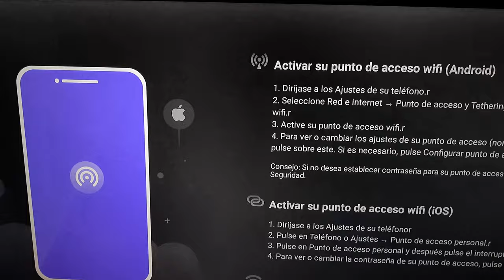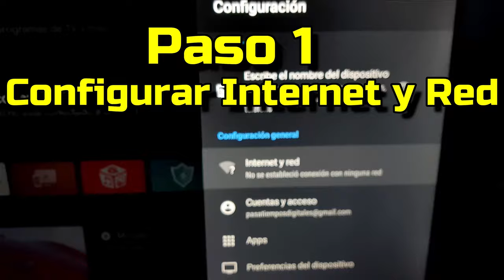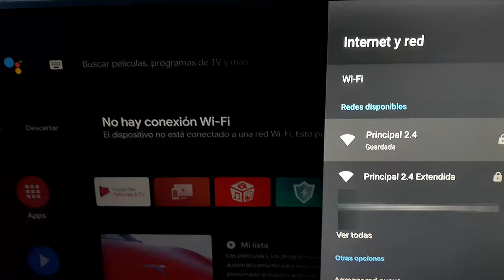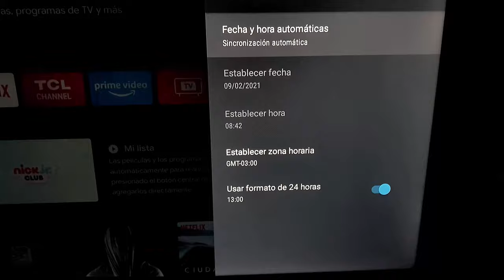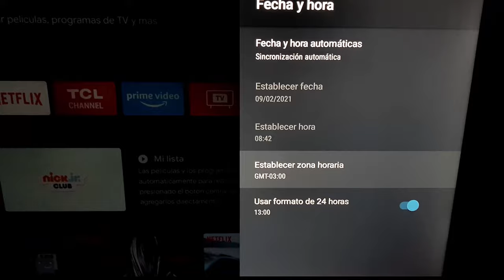Solución No Funciona Internet en Android TV TCL RCA HITACHI Varios métodos para arreglar Wifi y LAN